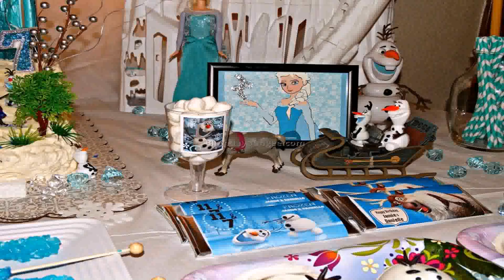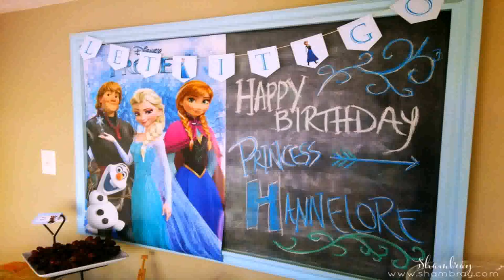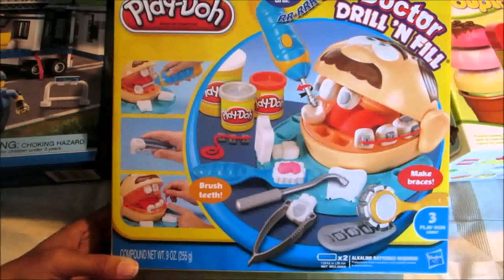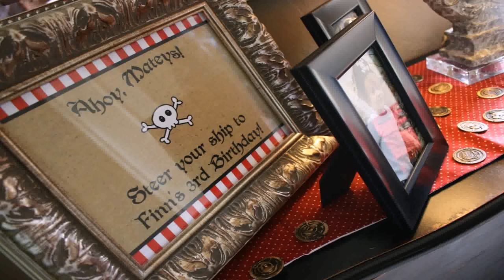Games For Birthday Party For 3 Year Old